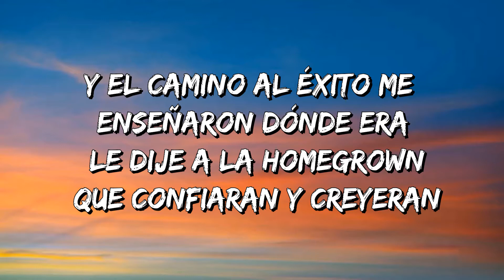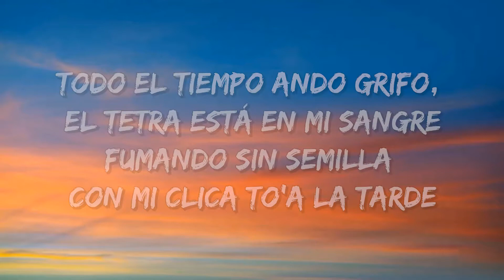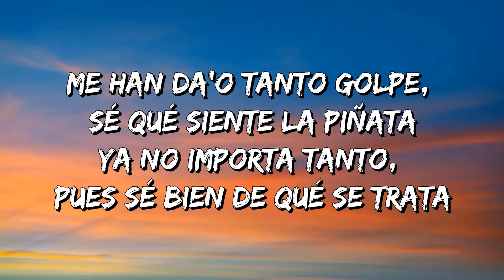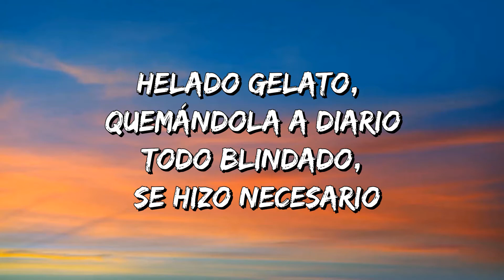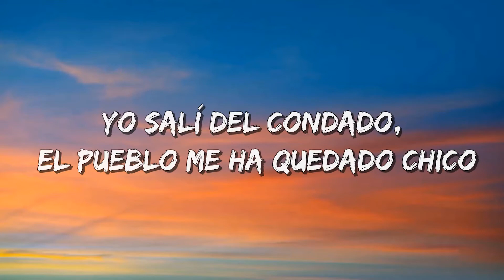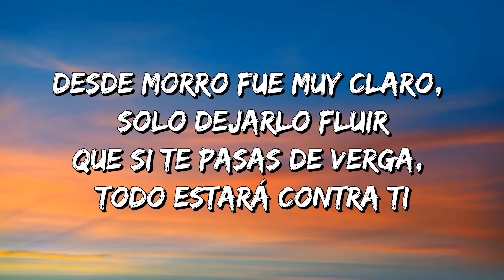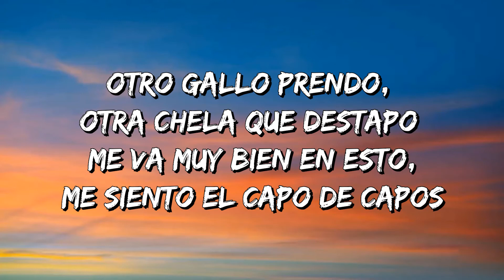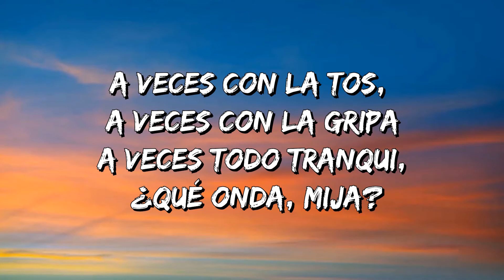Alemán - Casa En La Montaña 3 ♬ Letra